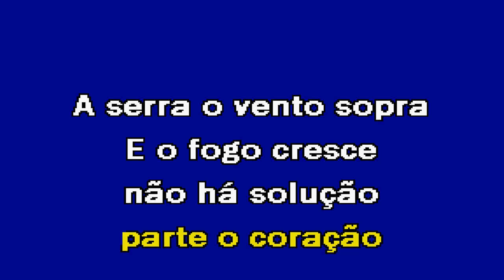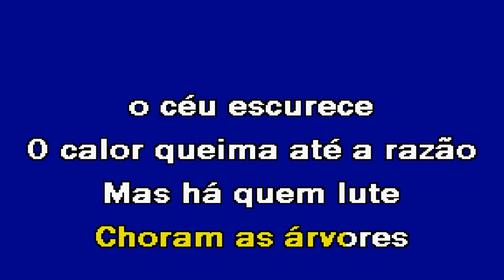OBRIGADO BOMBEIROS D r Karaoke